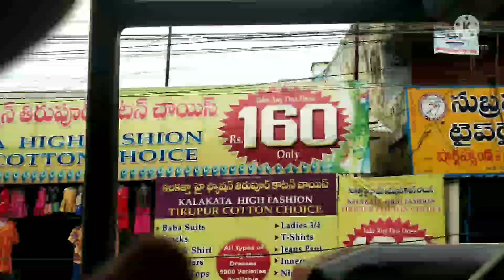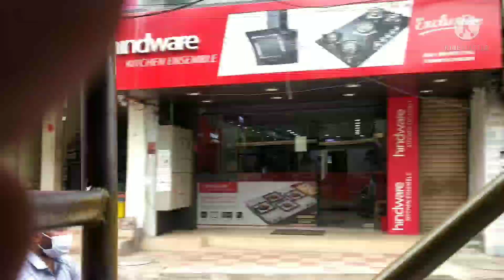prakashan road, tirupathi